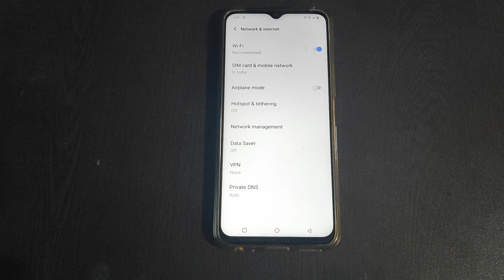How to off WiFi Vivo Y90